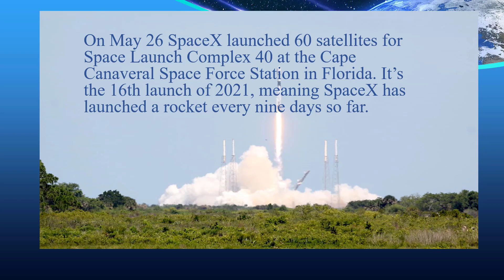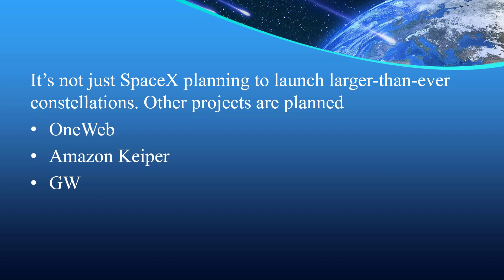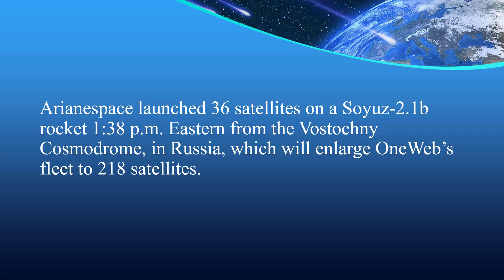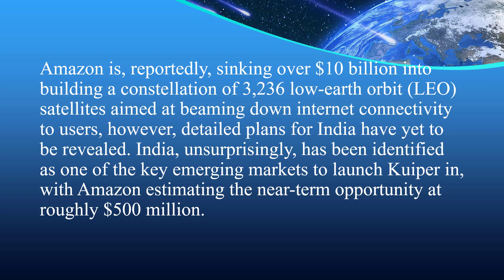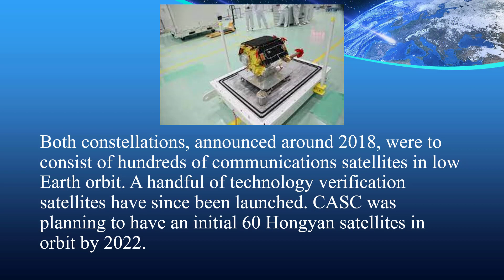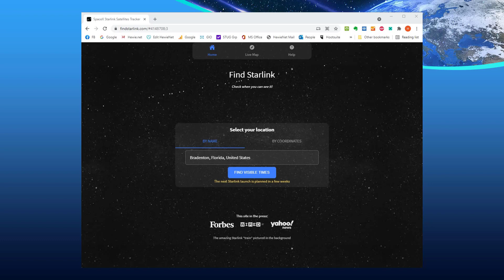The Starlink Report 2021 06 07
The Starlink Report for June 7, 2021. This is the report for Tech for Seniors for June 7, 2021 by Hewie Poplock. It is part of a series of reports on the SpaceX Starlink Constellation of Low Earth Orbit (LEO) satellites for wi-fi.